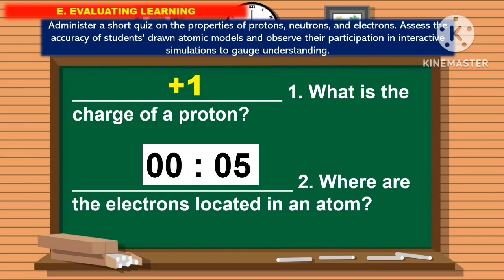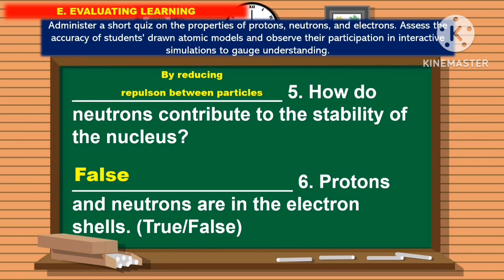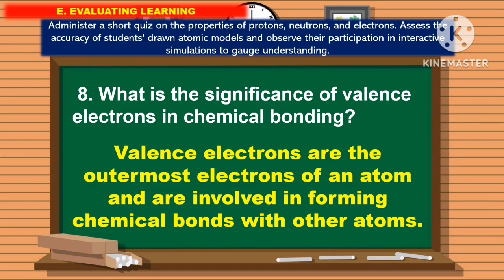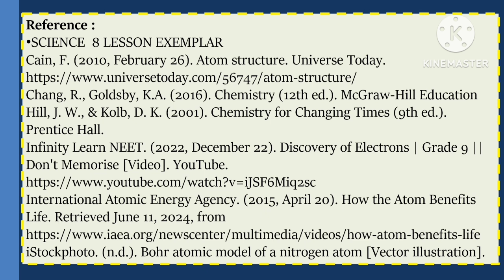SCIENCE 8: Q2- WEEK 2- Day 5: EVALUATING THE LEARNING ||MATATAG CURRICULUM